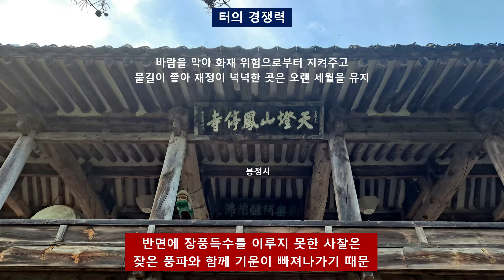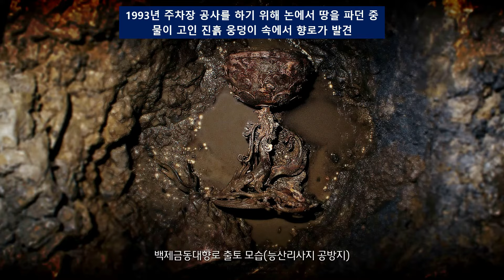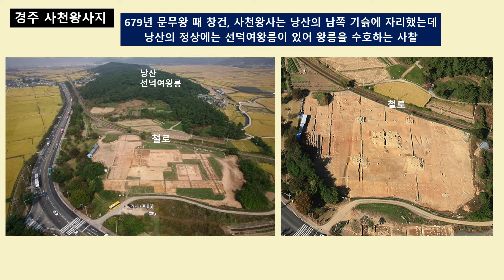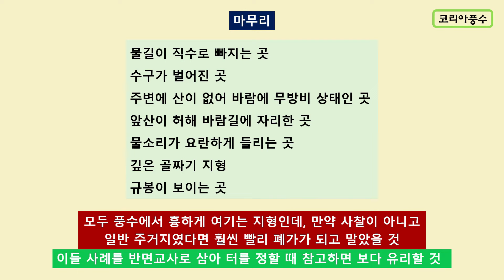폐사지를 통해 본 주거지로 불리한 지형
삼국시대부터 현재까지 수많은 사찰이 세워지고 또 사라져갔다.
이를 풍수인의 관점에서 보면 터의 경쟁력과 무관하지 않다.
폐사지를 알면 새로운 터를 정할 때 유리하다.